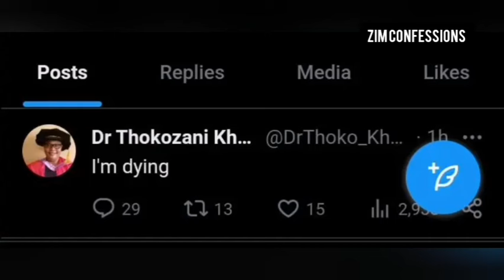"I'm Dying" - Says Thokozani Khupe